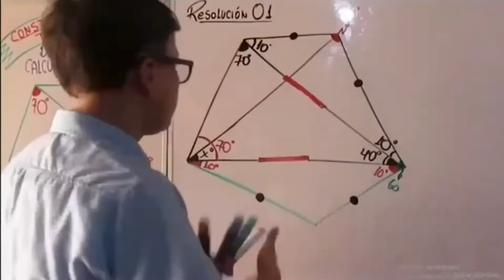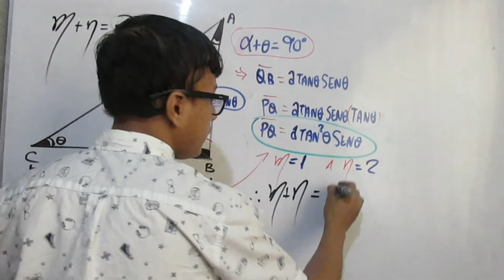UN EJEMPLO DE RESOLUCIÓN DE TRIANGULOS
Hola !Hola !